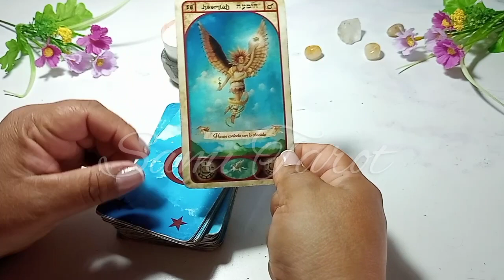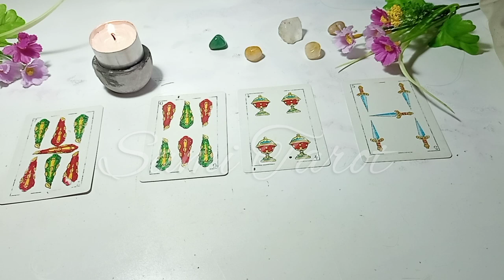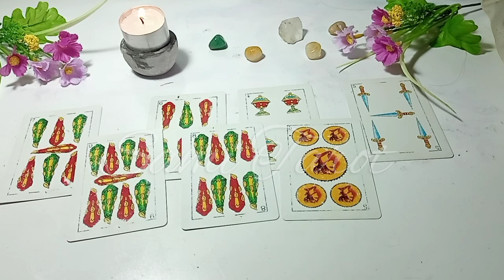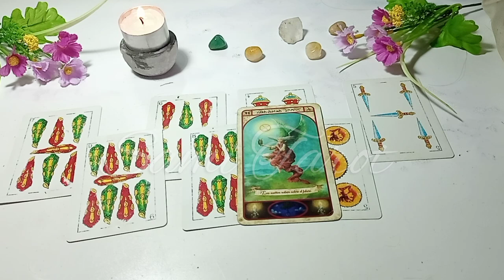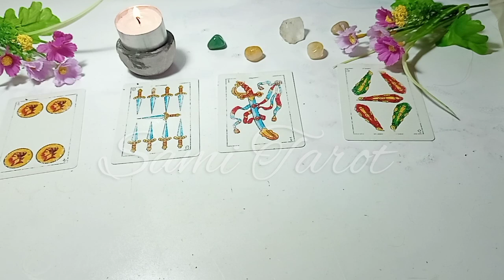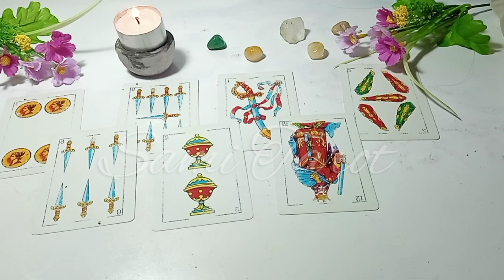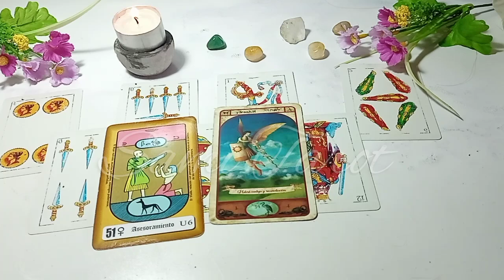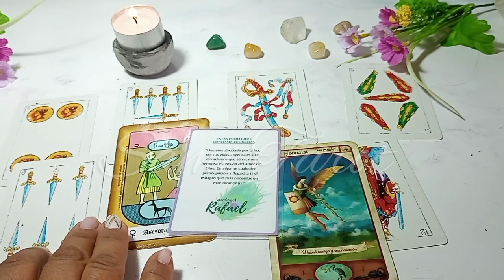LIBRA ♎QUIERE DECIRTE ESTO URGENTE😲🔮🙏🏻✨❗ HOROSCOPO LIBRA abril 2023 TAROT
👉💙Bienvenido mi querido amigo de LIBRA a este tu canal de Youtube Sami  Tarot. Este es un espacio creado con mucho cariño especialmente para ti LIBRA. Aquí podrás hoy encontrar respuesta a esas incógnitas que tienes acerca del Amor, tu Economía y tu Trabajo.

💙En tu horóscopo de hoy el Universo tiene preparado para ti grandes cosas. Descubre cómo te va a ir el día con tu predicción diaria gratuita.

🌼🌼🌼SAMI🌼🌼🌼